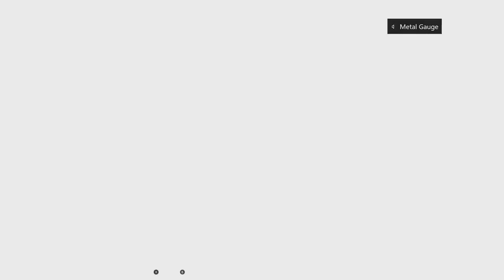Hide and Seek Starlight Edition | The Crew 2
This is Starlight's very first take at his own go at hide and seek on the crew 2. Link to his channel at the end of this video